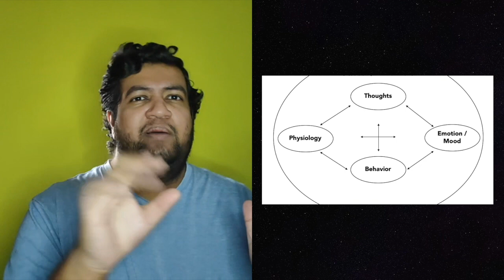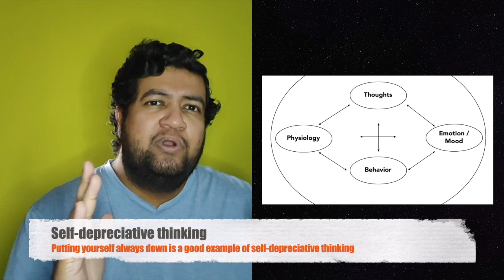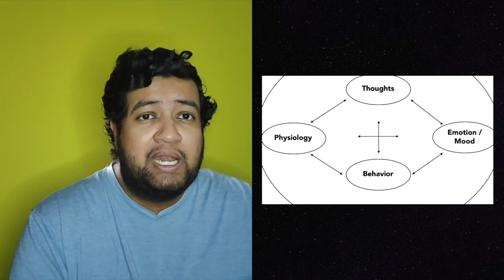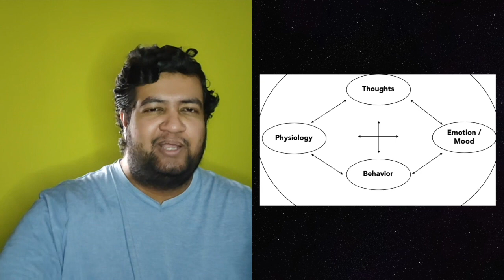මනෝචිකිත්සා පාඩම I: සිතුවිලි (thoughts), හැගීම් (emotions), දැනීම් (feelings) තේරුම් ගනිමු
In this video, I explain how to identify thoughts, emotions, feelings, and behaviors associated with tough situations. Please don't take this as official medical or psychological advice. The purpose of making this video is to give you an idea about how to structure your thoughts to help you overcome psychological disturbance.

For this, I have used Padesky & Mooney model which is a common CBT model.

If you are currently experiencing a crisis, contact 1333 (National Crisis Hotline).